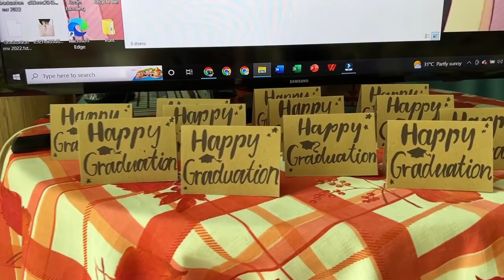Graduation 2022 Short Video By Plato Learning House Sungai Ara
Congratulations to all our 2022 graduates. All the best to all of you and teachers will miss you all very much! Glad that all of you are a part of our lives and we are a part of yours
“How lucky I am to have something that makes saying goodbye so hard.” -A.A. Milne (Winnie-the-Pooh)

有一种相见，恨晚；有一种离别，很难。
老师们祝宝宝们 努力学习 勇敢做自己 分离的感触 是学习的一部分，接受分离也是一种成长！老师爱你们 ！